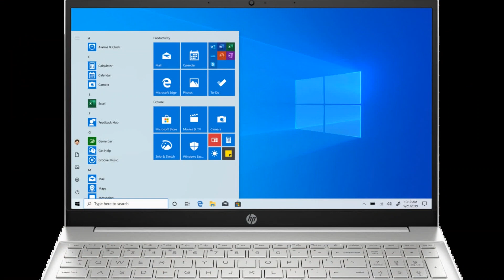Photos of the HP Pavilion 15-CC566NR | Not A Review!